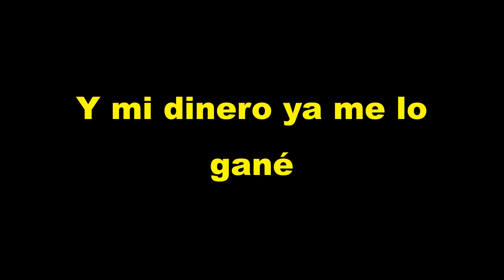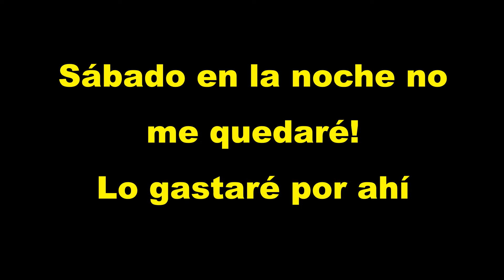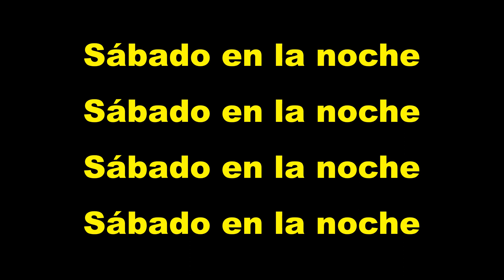Sábado en la noche, Miguel Ríos | Karaoke